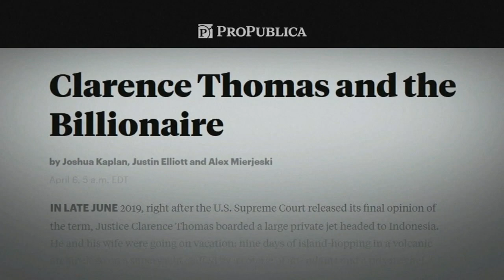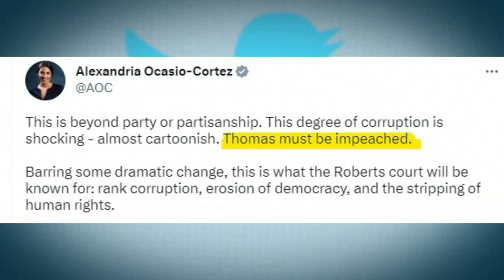Justice Thomas says he was 'advised' trips with billionaire did not need to be disclosed at the time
Justice Clarence Thomas said Friday that he did not disclose luxury travel paid for by a Republican donor because he was advised at the time that he did not have to report it.